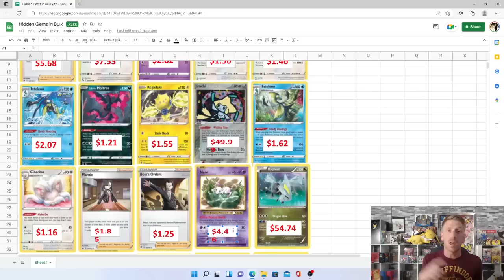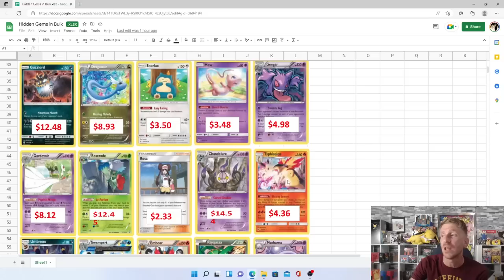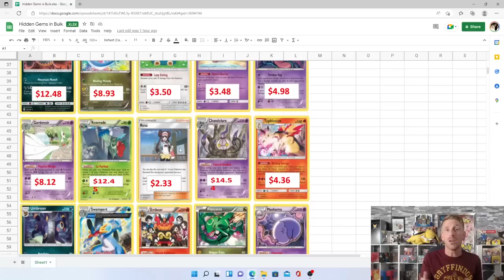More Hidden Gems in Your Pokemon Bulk! These Holos and Rares May Surprise You in Value!!!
In today's video we take a look at the holographic and rare cards that might be hiding in your Pokemon bulk cards! These are cards that may have been set aside due to them not being Ultra Rares, but many of them actually have more value associated to them then many ultra rares out there! Do you have any of these cards hiding in your Pokemon Bulk?